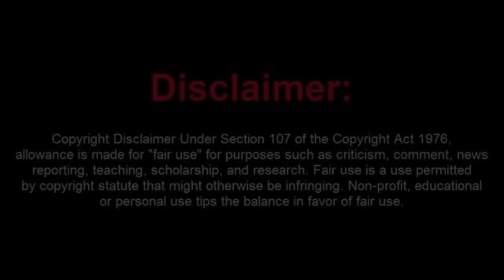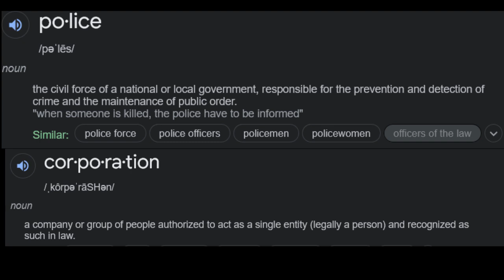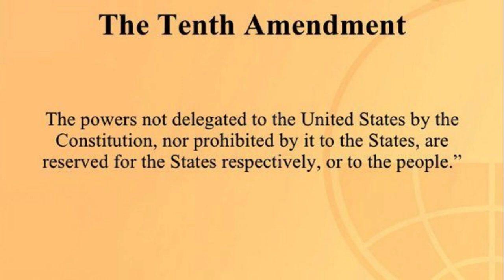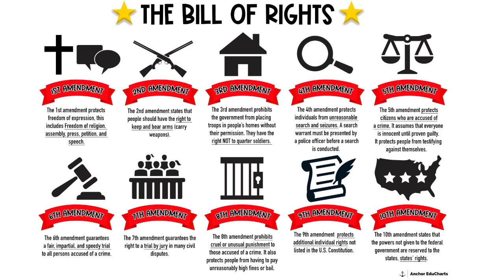Sovtard Says That He is Better Than You